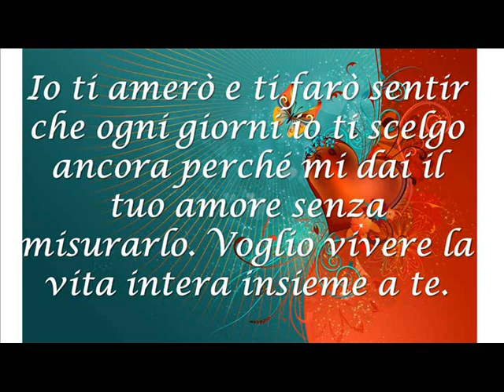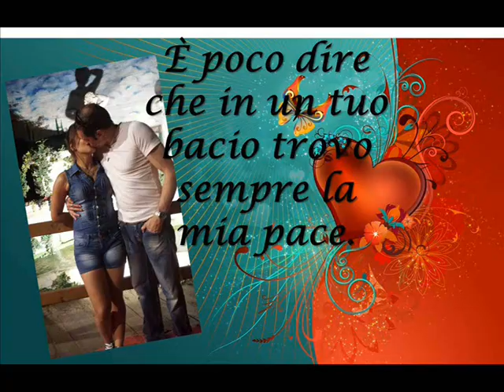Axel - Te voy a amar (by Elena Russo)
Per il mio fantastico e dolce amore che tutti i giorni mi regala i suoi bei sorrisi pieni di tenerezza, sei una persona unica e meravigliosa. Grazie di tutto *-*